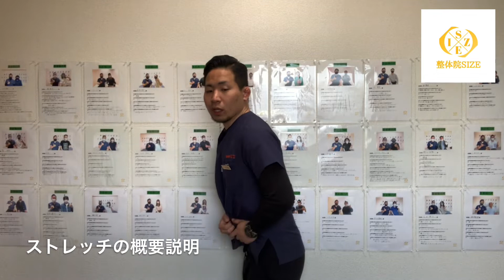【脊柱管狭窄症】絶対やってほしいストレッチ3選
大阪市西淀川区で唯一の【慢性腰痛】専門整体院 SIZE

効果のない腰痛治療をいつまで続けますか？
本当の「根本改善」受けてみませんか？

これまで9年間で延べ、48,000件以上の疼痛施術を経験し、痛みの「根本原因」に対して施術を行い、改善を提案。

骨や筋肉を元ある位置に戻せば痛みは消えるの
理念を元に、痛みを取ることは「当たり前」で
痛みが出ない体を作り、通院から「卒業」することを
目的に施術しております。

再発防止のために必要不可欠なセルフケア、筋トレを
徹底して指導しております。

ご予約はInstagramよりお問合せください。